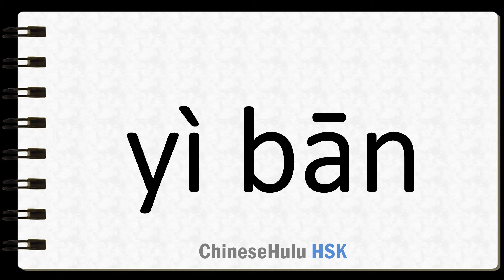How to Say ordinary in HSK Chinese